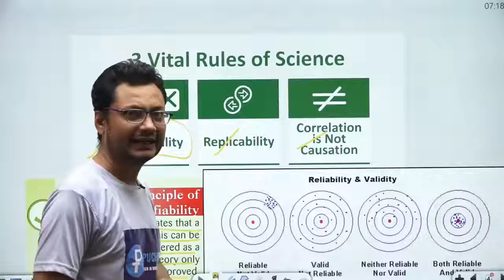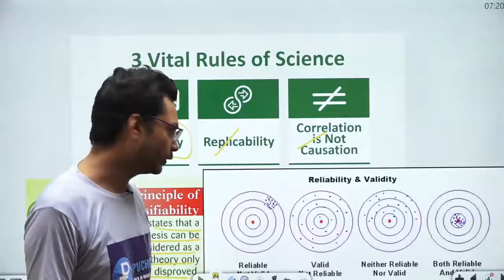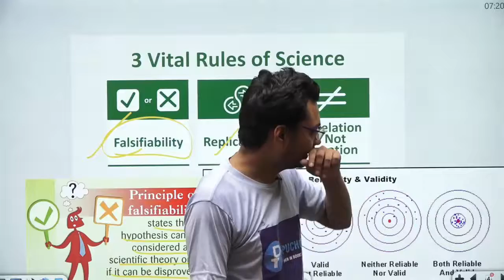Reliability and Validity || Physical World || Class 11th NCERT chapter 1 Physics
What is Reliability and Validity || Physical World || Class 11th NCERT chapter 1 Physics
In this video, KM sir is going to take a session on Physical World for class 11th.
Physical World || Class 1th Physics Chapter One Complete live class
for Boards/NCERT
Physical world, Class 11th Physics, what is science, What is Physics, Science and technology
Physics definition
Physics scope, domains and range
classical and modern physics
unificationism and reductionism
Hypothesis and law
reliability and validity
four fundamental forces _ gravitational, electromagnetic, weak and strong nuclear force,
Fundamental conservation laws- Charge, Energy , Linear momentum, angular momentum

ALPHA Class 11 Physics Chapter 1 : Physical World || What is Physics ? JEE MAINS / NEET
Class 11 Physics chapter 1 : Physical World - What is Physics and its Scope - Complete Chapter
PHYSICAL WORLD || CLASS 11 PHYSICS CHAPTER 1
BASIC INTRODUCTION TO PHYSICS, CLASS 11 PHYSICS CHAPTER 1, WHAT IS PHYSICS, BRANCHES OF PHYSICS, ALL FOUR FUNDAMENTAL FORCES, GRAVITATIONAL FORCE, WEAK NUCLEAR FORCE, ELECTROSTATIC FORCE, WEAK NUCLEAR FORCE, STRONG NUCLEAR FORCE,VARIOUS CONSERVATION ALL, UNIFICATION AND REDUCTIONISM, VARIOUS SCIENTIST AND THEIR RESEARCHComplete Detail Explanation In Simple Words.CLASS 11 PHYSICS | PHYSICAL WORLD (FULL CHAPTER), CHAPTER 1 NCERT PHYSICS 11TH CLASS, ALL 4 FUNDAMENTAL FORCES, LAWS OF CONSERVATION FOR ENERGY, CHARGE, MOMENTUM, DIFFERENCE BETWEEN GRAVITATIONAL, WEAK NUCLEAR, ELECTROMAGNETIC, STRONG NUCLEAR FORCE, INTRODUCTION TO PHYSICS, BRANCHES OF PHYSICSCLASS 11 PHYSICS | PHYSICAL WORLD (FULL CHAPTER)Operation NEET 2021 | Physical World | Class 11 |
Physical World, Class 11 Physics Chapter 1, What is Physics ?Physical World, Class 11 Physics Chapter 1, What is Physics ? , NCERT Class 11 Physics Chapter 1 physical world, Scope of physics, thrust area of physics, unification principle, redution principle, Fundamental forces of nature, gravitational force, electromagnetic force, strong nuclear force, weak nuclear force, NCERT Chapter 1 Physical world, NCERT Class 11 Physics,
XI-1.01 Physical World part-1CBSE Class 11 Physics 1 || Physical World || Full Chapter ||